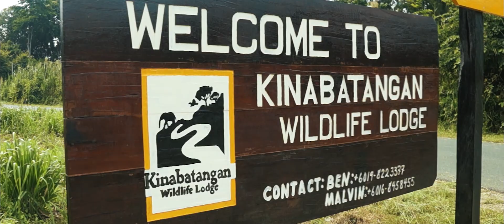Kinabatangan Wildlife Lodge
Kinabatangan Wildlife Lodge is situated at the heart of Kampung Bilit along the mighty Kinabatangan River.

Secluded and surrounded by Bukit Belanda and a host of local activities and sights, Kinabatangan Wildlife Lodge is the perfect base to unwind and explore from.

Nestled amongst native bush at the feet of the Kinabatangan Wildlife Sanctuary, Kinabatanagn Wildlife Lodge offers exclusive wildlife sighting within its perimeter. Amongst the residents are Orangutan, White-Crowned Hornbill, Flying Lemur, Common Malay Civet and Buffy Fish Owl to name the few.

Our 15 rooms eco-lodge integrate sustainability, innovation, respect for the environment and the appreciation for the local Orang Sungai cultures.

Few criteria were chosen including: water, energy, waste, purchasing, the integration with the scenery and environmental education. With your support we hope to achieve our objectives for the benefit of mankind.

We are one of the best tour operator to provide Kinabatangan river cruise tour in North Borneo, Sabah!